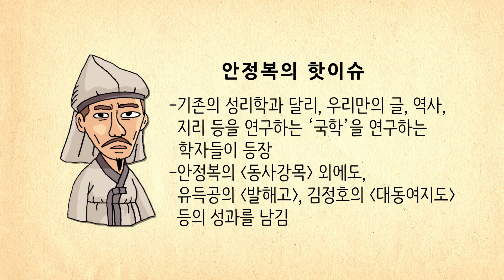[생방송 한국사 - 조선후기] 10. 안정복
유교의 나라 조선! 하지만 백성들의 삶에는 전혀 도움이 되지 않고...
실생활에 도움이 되는 실학이 대두되기 시작하는데...!
실학중에서도 우리의 것을 연구한 국학자, 우리의 역사를 정리한 안정복의 이야기를 들어본다.
핵심 쏙쏙! 고종훈 선생님의 생방송 한국사 강의!